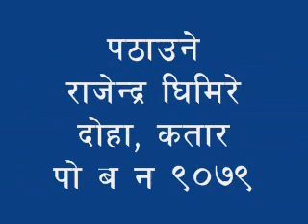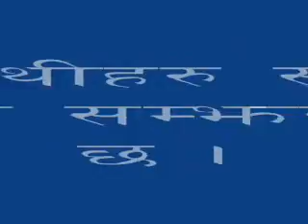my mum in sau pharsatikar -3 , bashghari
i miss my mum.